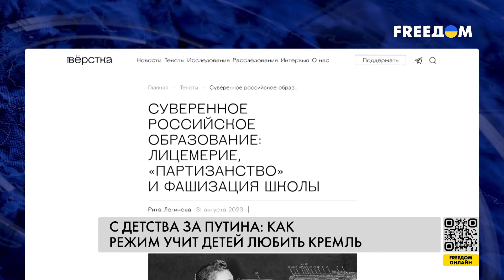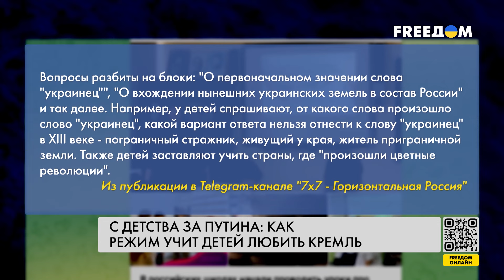⚡️ За ПУТИНА – с малых лет! Как режим учит детей ЛЮБИТЬ Кремль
Министерство просвещения России поддержало предложение депутата Госдумы Сергея Колунова включить в школьную программу песни современных так называемых "патриотических исполнителей". Колунов предложить на уроках музыки разучивать песни "Любэ" и Шамана. В Госдуме его предложение тоже одобрили.

Как кремлевская пропаганда учит детей любить Путина, смотрите в сюжете журналистов FREEДОМ.